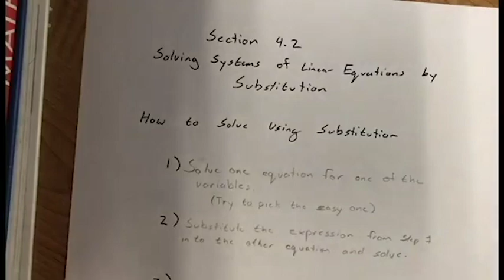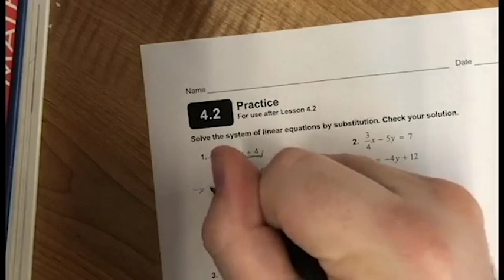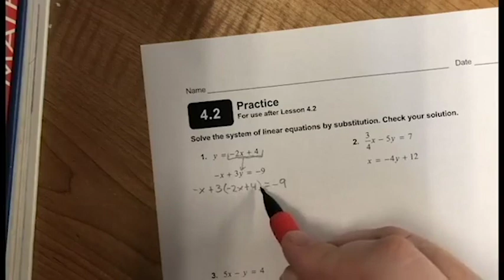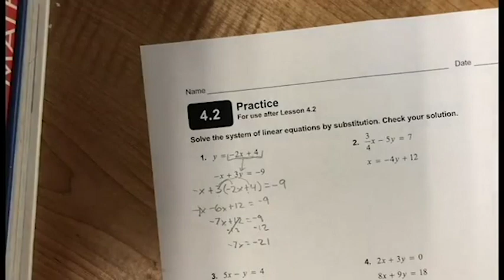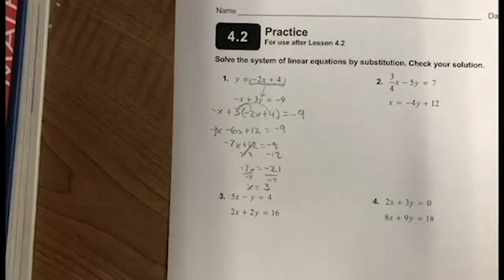Sec. 5.2: Solving Systems of Linear Equations by Substitution